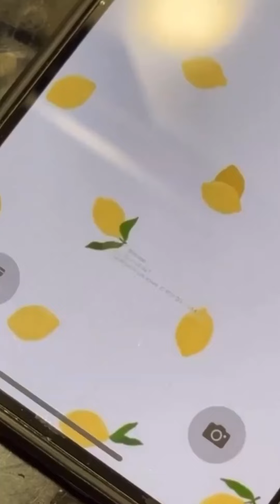Allez les Bleus !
🏅 En cette année de célébration sportive, les équipes de Baumanière expriment leur soutien inconditionnel à la France et à tous ses athlètes engagés dans les Jeux Olympiques 2024 !

💪🏻 Ensemble, encourageons chaque sportif dans toutes les disciplines, en espérant des performances exceptionnelles et des moments de grande fierté nationale !

Merci à notre Cheffe Chocolatière @justine_bgr et notre Chef Pâtissier de l’Oustau de Baumanière @brandon_dehan et son équipe pour leurs talents d’acteurs dignes des plus grands films d’Hollywood (ou presque !)
Vous avez prouvé qu’en plus d’être des pros au boulot, vous avez un sacré sens du spectacle.
Bravo et merci pour ces moments inoubliables !